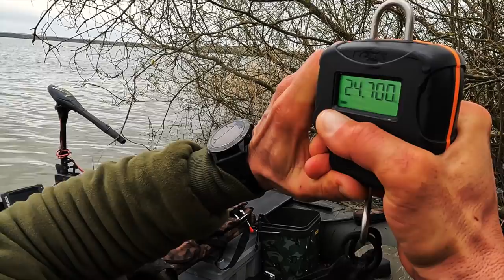Francouzské dobrodružství s Peter Šimonič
.. bez ohledu na počasí jsem šel rybařit na velké jezeře. Tentokrát mým oblíbeným způsobem z lodi na krátkých pět dní.. vše, co jsem na výpravě přežil, zažil, viděl.. jak jsem trávila své dny, své praktiky, zvyky, samotný lov, úspěch, neúspěch, radost, emoce a svou práci brzy uvidíte v připravovaném filmu..
Zdravím všechny kamarády, kteří sledují mé výpravy, píšete mi, podporují mě a stále čekají na něco nového, nový film, příběh, zážitek..
Přeji úspěch, pohodu, situace, které si představujete a hlavně zdraví..
Fox Fishing TV je to pravé místo, pokud máte rádi videa na nejrůznější témata o lovu kaprů. Najdete zde jak celovečerní filmy jako jsou The Challenge nebo Carp Fishing Edges, tak i spoustu tipů, taktik a technik a samozřejmě i všechny naše nejnovější a nejlepší potřeby pro lov kaprů! Setkáte se zde těmi s největšími světovými rybáři, jako jsou Mark Pitchers, Tom Maker, Ian Chillcott, Lee Mozza Morris a s mnoha dalšími z týmu Fox. Našim cílem je poskytnout Vám kvalitní informace, pomoci Vám se zdokonalovat a zároveň Vás i pobavit. Chceme Vás inspirovat a dodat Vám chuť vyrazit k vodě a užít si tuto úžasnou zábavu.
Fox International je jedním z největších světových výrobců rybářských potřeb pro kaprařinu. Vyrábíme přes 3000 produktů pro ty, kdo hledají rybářské potřeby té nejvyšší kvality - od bivaků, lehátek, prutů a navijáků, až po háčky, návazce a obratlíky. Doufáme, že se Vám videa budou líbit. Děkujeme Vám.